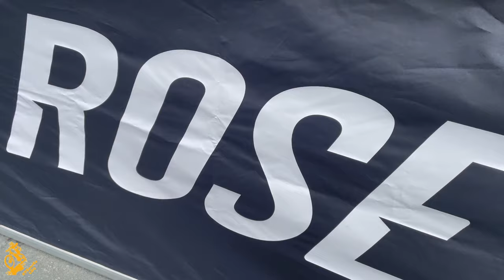IXS Downhill Cup Willingen 2022 Part 1/ Racevlog #1 /ATSports LIFE/ Ankunft & Trackwalk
wir waren wie versprochen am Wochenende bei dem Downhillcup der IXS in Willingen.
Es war die geilste Erfahrung die Wir gemacht haben wir waren sehr glücklich dies erleben zu dürfen.

In dem heutigen Video nehmen wir euch ersteinmal mit zur Ankunft und zum Trackwalk.
Ein weiteres Video vom Rest folgt natürlich noch.

Wir werden definitiv weiter machen und wenn alles klappt ist das nächste Rennen schon im Juni in Steinach für uns.